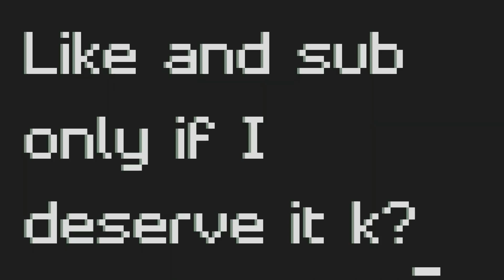THE SCOTTS (but its lofi and perfectly synced)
THE SCOTTS, Travis Scott, Kid Cudi - THE SCOTTS (.fallow lo-fi flip)